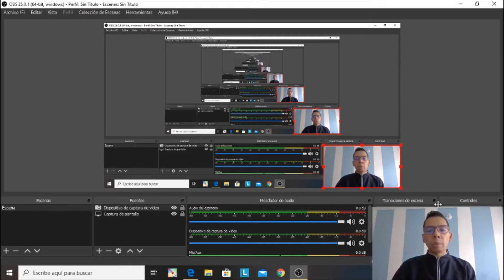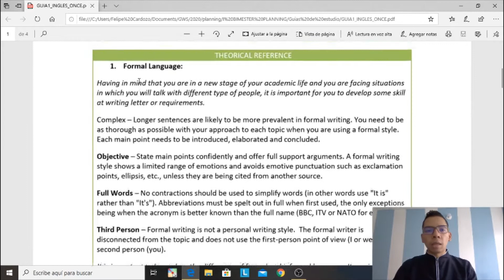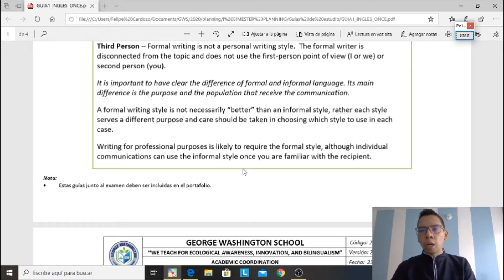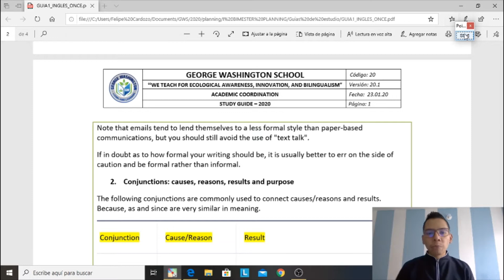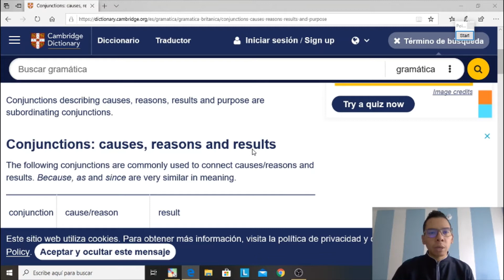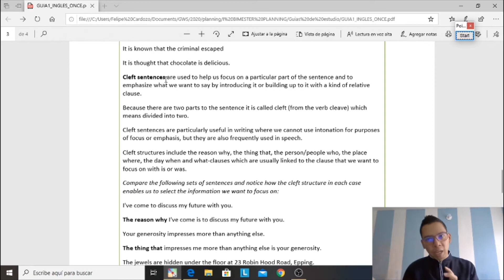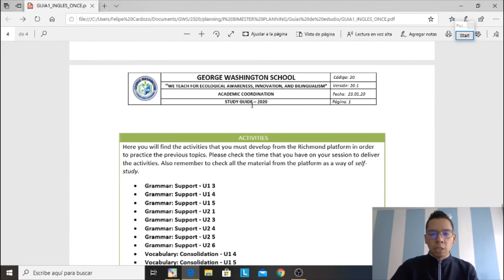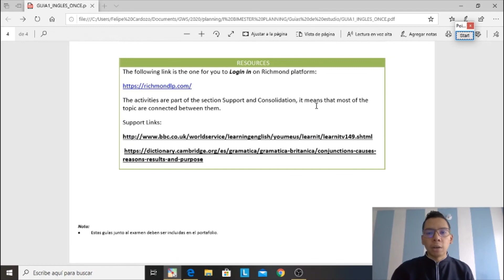VIDEO01 - INGLÉS - ONCE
ASIGNATURA: INGLÉS (ENGLISH ARTS)
TEMA: FORMAL LANGUAGE - CONJUNCTIONS - DISTANCING STRUCTURES
DOCENTE: FELIPE CARDOZO